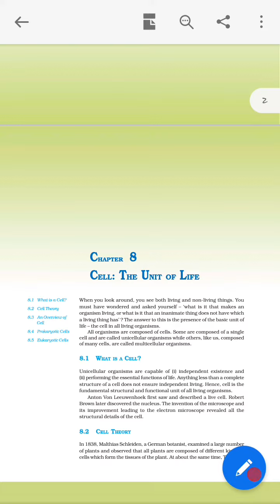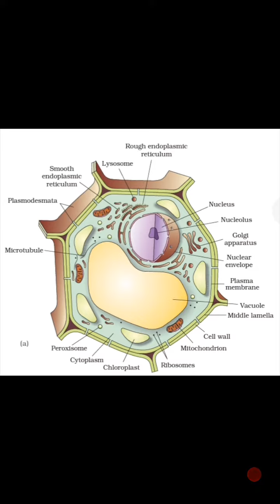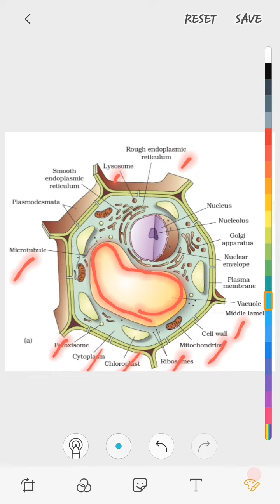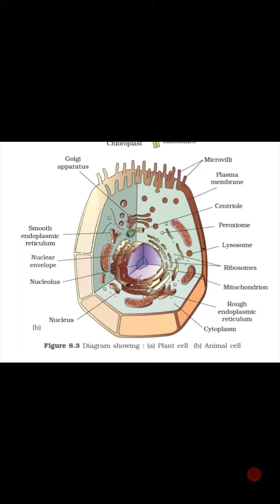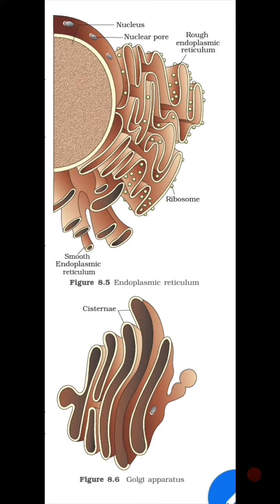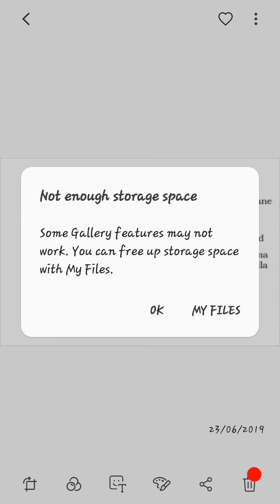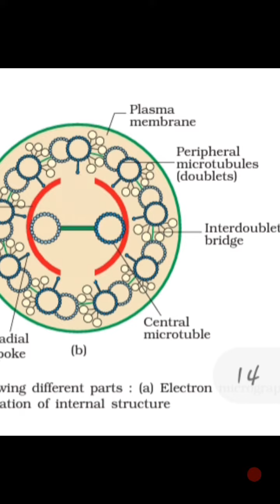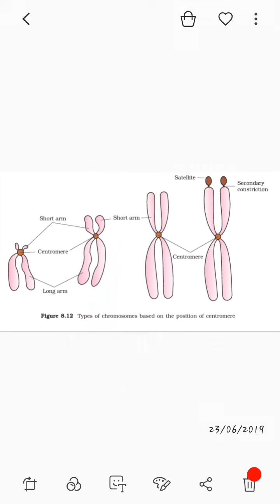Cell structure diagram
This video contain all diagram of cell unit of life
That will student to get selection and better
Rank in Neet and Aiims.
Our channel .

Thanx